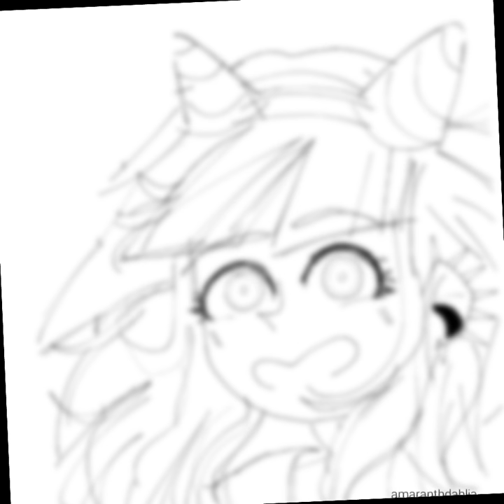Ibuki breaks into Hajime's cottage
Ibuki Mioda the SHSL Lockpicker next to Kokichi

Inspired by Lenku-Alli's video